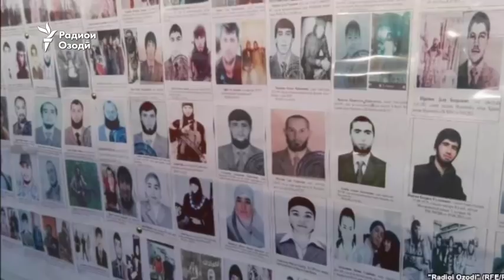"Мо аз Сурия наомадем". Боздошти 10 тоҷик дар Туркия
Даҳ шаҳрванди Тоҷикистон, бо шумули як зан ва панҷ кӯдак, бо гумони бозгашт аз майдонҳои ҷанги Сурия дар Туркия боздошт шудаанд.